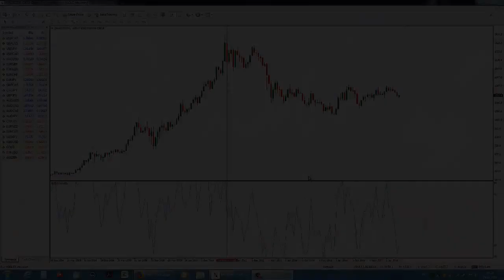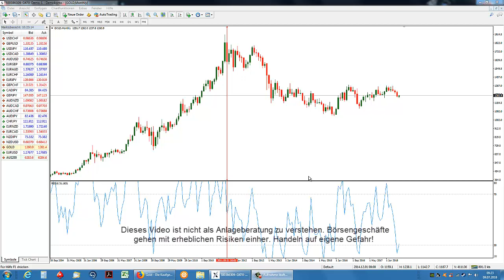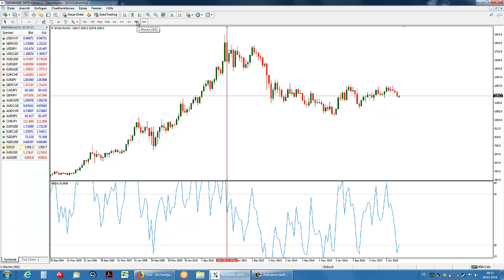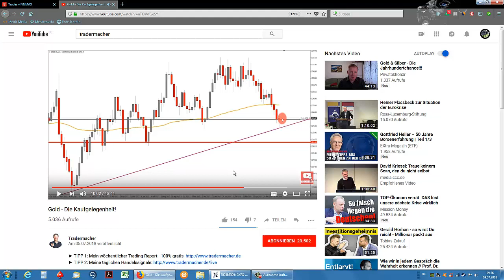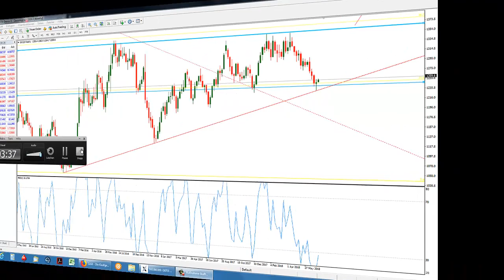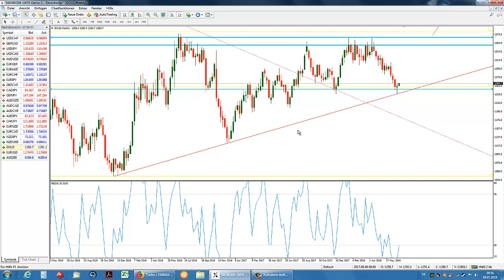TradingWelt REAGIERT auf Tradermacher Gold - Die Kaufgelegenheit!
Achtung: Nur 8 Plätze pro Woche!

✘Intensiv Lehrgang für Anfänger heute mit

Tradermacher hat vergangene Woche ein Video zum Thema Gold veröffentlicht. Dabei geht er auf einige Kursmarken ein, die für einen möglichen Einstieg interessant sein könnten. Was wir von seiner Chartanalyse bezüglich des Goldpreises halten und ob sich wirklich eine Kaufgelegenheit ergibt erfährst du in diesem Video.

Bis zum nächsten Mal dein Team TradingWelt

Risikohinweis: Der Handel von exotischen Finanzderivaten geht mit erheblichen Risiken einher und kann zum Verlust ihres investierten Kapitals führen.